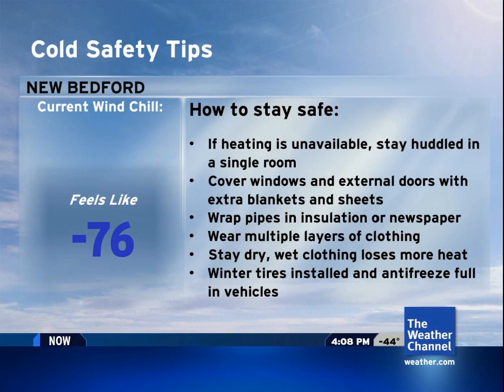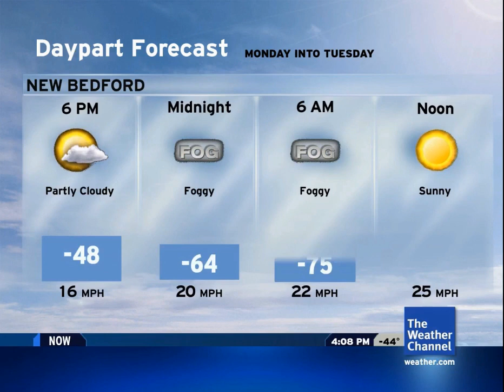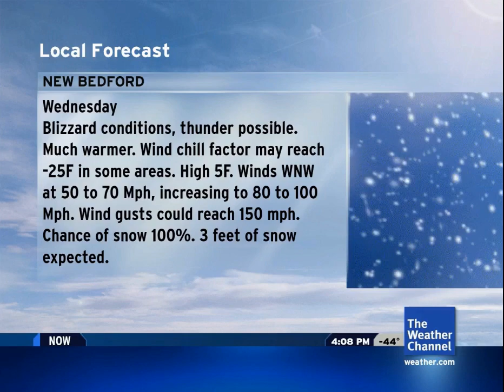Intellistar 1 Emulator: Extreme Arctic Blast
What if Yellowstone erupted while the IS1 was still in use? This is your answer! In this video, the IS1 is pushed to its absolute limit. Maybe I'll do a follow-up video when it reaches 144 degrees later that theoretical week!